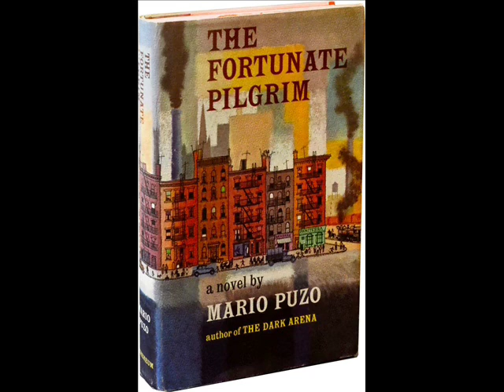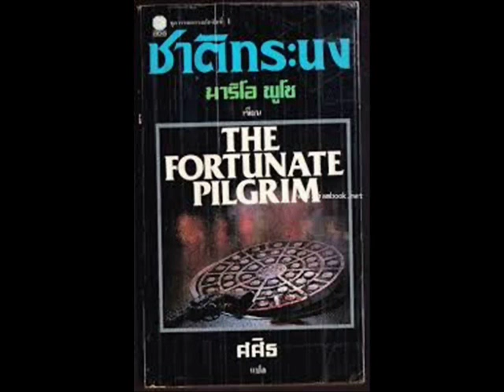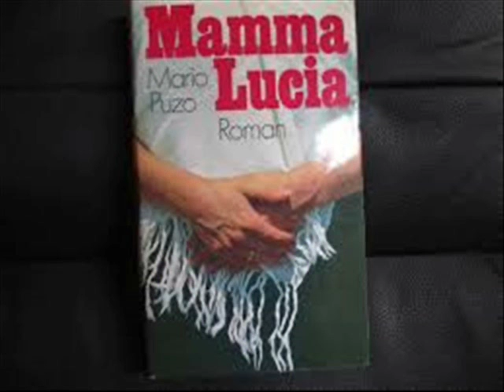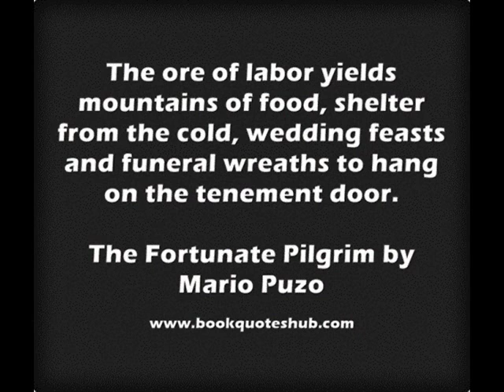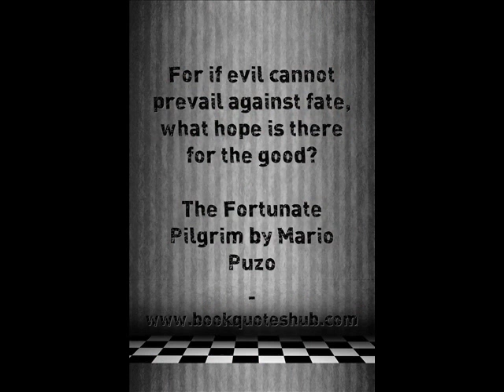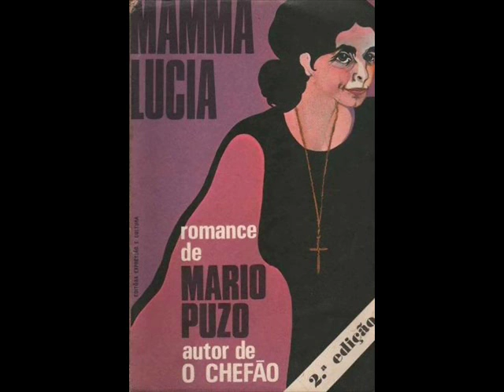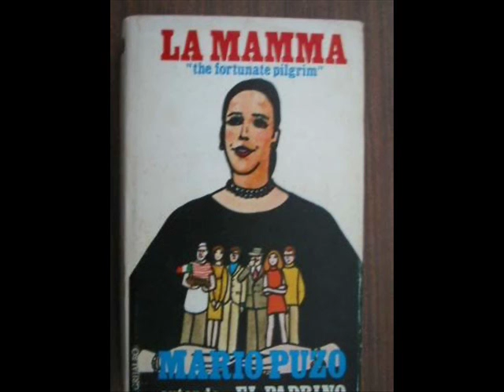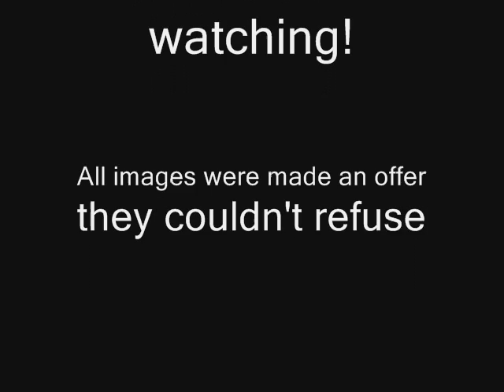Nick's Bookchat: The Fortunate Pilgrim by Mario Puzo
Today we're taking a stroll back to Manhattan, to see the birth canal of the Mafia.